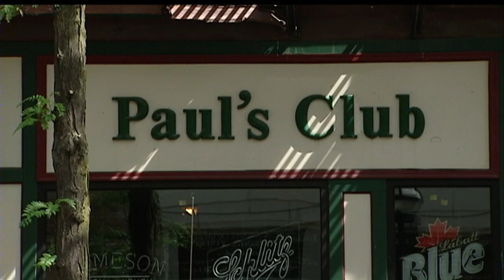Paul's Club moves petrified oak tree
Paul's Club, a mainstay on State Street in downtown Madison, is moving,
and as part of the move it's relocating the 1,800 pound petrified oak
tree that has been inside the bar for 60 years. The bar is moving two
doors down to the old Jack's Shoes location on State Street.